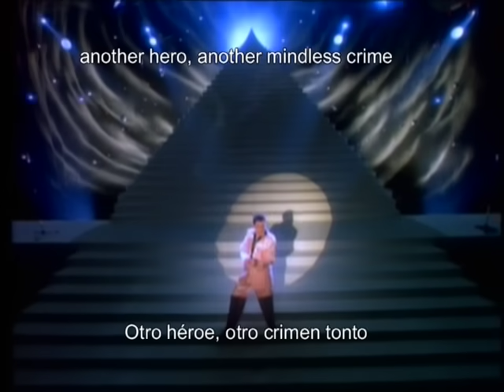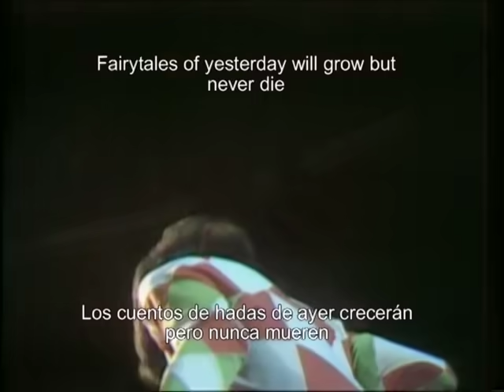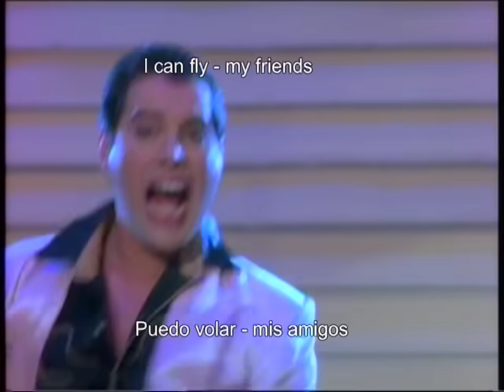Queen - The Show Must Go On - Subtitulado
Canción de la banda de Rock británica Queen dentro de su álbum Innuendo lanzado en 1991.
Escrita por Brian May para Freddie Mercury quien se encontraba en sus últimos meses de vida.
Lanzada como sencillo el 14 de octubre de 1991 en el Reino Unido, 6 semanas antes de la muerte de Freddie.
Freddie Mercury nació en Stone Town, Zanzíbar, 5 de septiembre de 1946 – falleció en Kensington, Londres, Reino Unido, 24 de noviembre de 1991.

○Like 👍 si te gusto el video
○Comenta si te encanto
○Comparte con tus amigos
○Guarda para verlo cuando lo nesecites